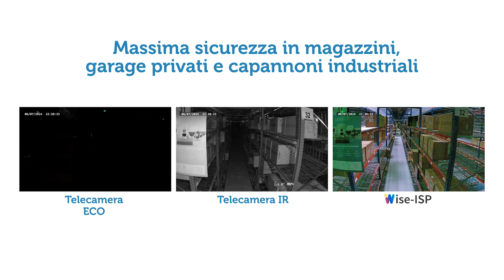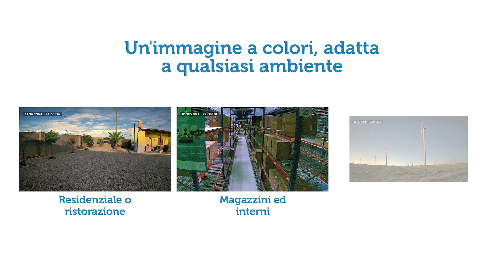🔵Uniview | Wise-ISP, la tecnologia per telecamere IP che trasforma la notte in giorno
La tecnologia WISE-ISP brevettata da Uniview rappresenta una rivoluzione nella videosorveglianza per ambienti bui. Grazie ai suoi 9 processi di elaborazione del segnale, è in grado di visualizzare un'immagine a colori in condizioni di scarsa illuminazione, rendendo possibile la visualizzazione di informazioni prima inutilizzabili.

Punti di forza delle telecamere IP Uniview con Wise-ISP:
🔹 Mostrano un'immagine a colori ed eliminano l'effetto ghosting: l'ampia apertura F1.0 e la sofisticata e completa elaborazione dell'immagine consentono di ottenere un'immagine che mostra tutti i dettagli in modo chiaro e a colori.
🔹 Sono dotati di UMD (Ultra Motion Detection): effettuano la classificazione di persone e veicoli per poter effettuare una ricerca rapida ed efficiente sulle registrazioni di un videoregistratore, evitando così falsi allarmi e ottimizzando le ricerche.
🔹 Sono adatti ad ambienti con scarsa illuminazione dove è necessario il colore, come aree residenziali, magazzini, uffici e aree interne, stazioni e aree esterne.

Questo è un canale ufficiale Visiotech®. Visiotech è un'azienda leader nella distribuzione di dispositivi tecnologici in Europa. Dopo oltre 15 anni di esperienza e di crescita costante, Visiotech è oggi uno dei principali grossisti di Videosorveglianza, Antintrusione, Controllo Accessi/Presenza, Smart Home, Antincendio, Networking, Videocitofoni e Sistemi Audiovisivi, con una presenza in 75 Paesi e oltre 270 dipendenti.

Iscriviti al nostro canale per essere il primo a ricevere le ultime notizie dei principali brand, le recensioni degli esperti, i corsi di formazione sui dispositivi ed i video di approfondimento. Per saperne di più

🔴 Visiotech®
 📍 Calle Alberto Sánchez 31, 28052 Madrid (Spagna)